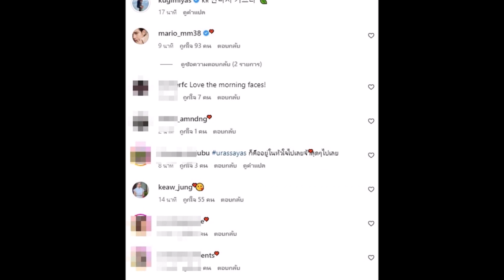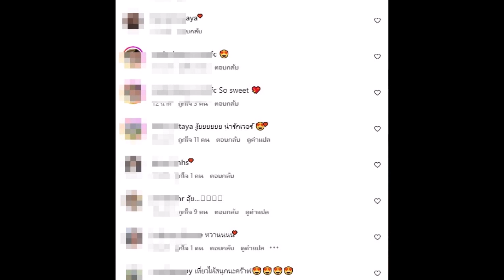ส่องคู่รักซุปตาร์น้อยสีกุมมือสวีทหวานถึงเกาหลี